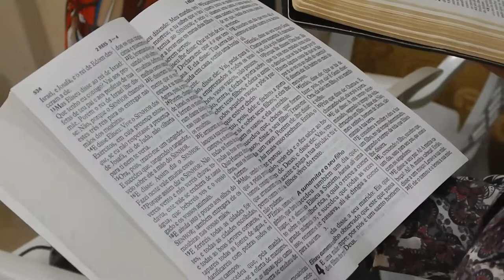Vlog: Campanha "Tem azeite na botija?"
Veja alguns momentos da Campanha "Tem azeite na botija?" que aconteceu do dia 01º ao dia 5 de junho na Congregação Maná em Santana.

Imagens: Claudia Oliveira
Edição: Alison Jordan